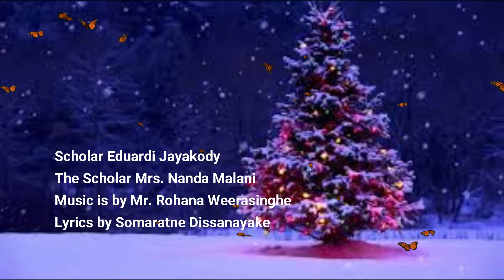පන්සලේ බෝ මළුවේ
පන්සලේ බෝ මලුවෙ සැළෙණා
පල්ලියේ අල්තාරෙ දිළෙණා
කොවි‍‍ලේ දෙවී රෑව ළග දැවෙනා
පහන් සිලුවක
පහන් සිලුවක වෙනස කියන් සබදේ

බුදුහිමි අබියස පුදසුන මත දිළෙණා
ගණපති රැව ගෙල මල්දමකට ගෙතෙනා
සමන් කැකුළක
සමන් කැකුළක සුවද එකයි සබදේ

එකම සුවදින් මිහිතලයේ පිපෙණා
එකම කදුළින් මිහිතළය තෙමණා
එකම මිනිසෙකි
එකම මිනිසෙකි එකම හද ගැහෙණා

ගීපද රචනය ✍️✍️✍️✍️ සෝමරත්න දිසානායක මහතා
සංගීතය 🎸🎸🎸🎸 ආචාර්ය්‍ය රෝහන වීරසිංහ මහතා
ගායණය 👨‍🎤👨‍🎤👨‍🎤 විශරද එඩීවඩී ජයනකාඩි මහතා සහ
විශාරද  👩‍🔧👩‍🔧👩‍🔧 විශාරද නන්දා මාලනී මහත්මිය